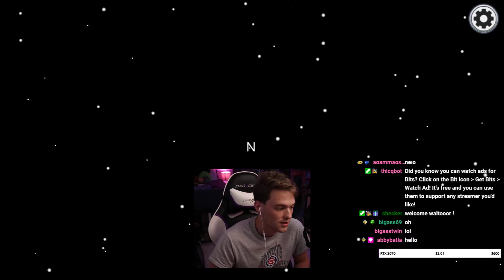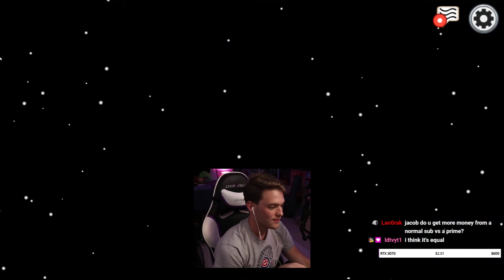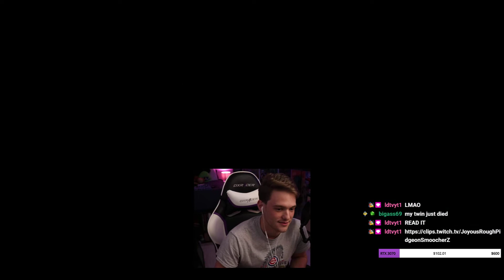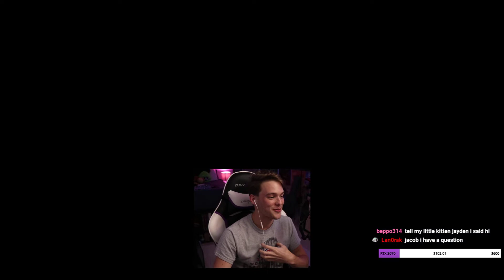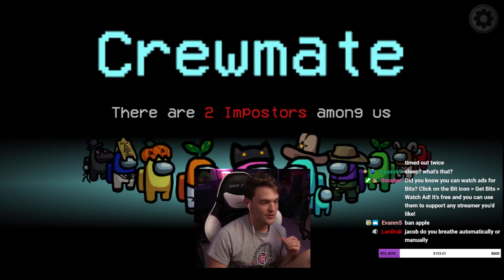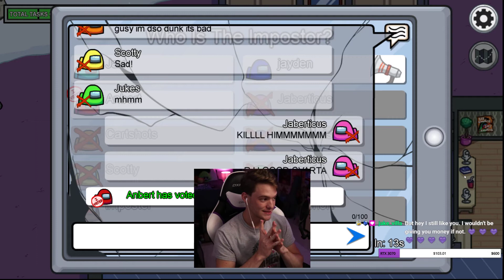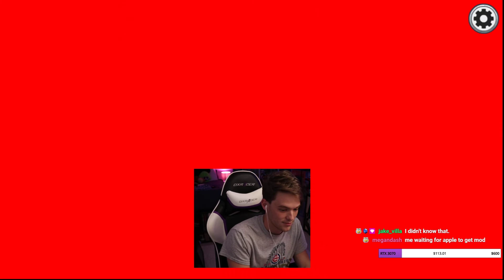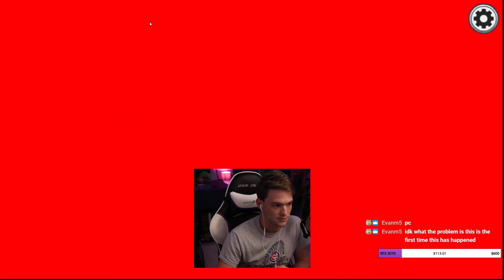betraying my siblings (10/03/2020)